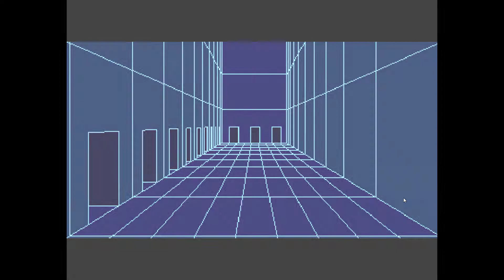#02【ホラー】PC「キミガシネ －多数決デスゲーム－」／Your Turn To Die【生放送実況プレイ】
【動画内容】
初見
1章 前編

※2018/11/14放送の分割(2/4)アーカイブです。

【ゲーム概要】
タイトル：キミガシネ －多数決デスゲーム－／Kimi ga Shine －Tasuuketsu Death Game－／Your Turn To Die
ジャンル：ホラーアドベンチャーゲーム、トークアクション・レトロホラー
対応機種：PC、android、iOS
開発元：ナンキダイ
配信元：ナンキダイ